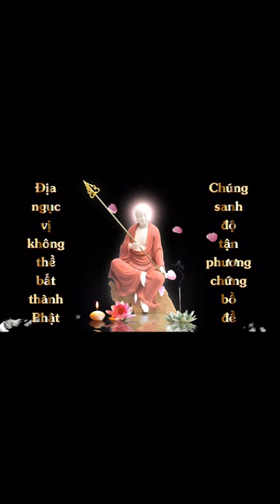Vẽ tranh Địa Tạng Bồ Tát | Diệu Hà 13 tuổi | Cộng Đồng Địa Tạng Bồ Tát